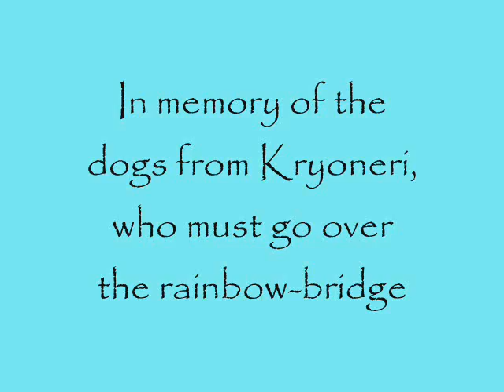Kryoneri`s Animals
for the dogs, who went over the rainbow bridge